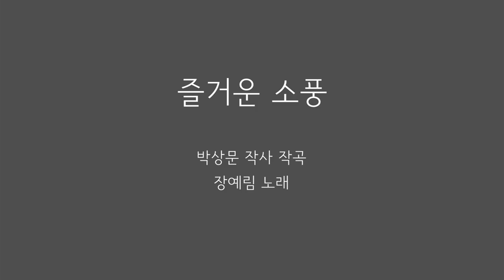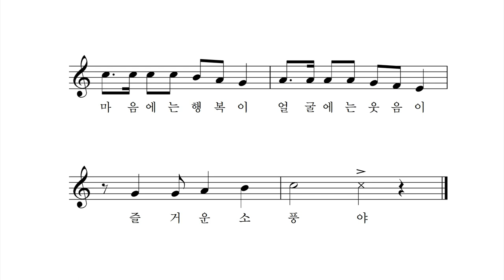즐거운 소풍 - 박상문 작사 작곡 장예림 노래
오늘은 손꼽아 기다리던 날
친구들 손잡고 소풍가는 날
랄 라 라 라 랄 라 노래 부르며
신나게 소풍을 간다

푸른 들을 지나 개울 건너
우리들은 달려간다
마음에는 행복이
얼굴에는 웃음이
즐거운 소풍 (야!)